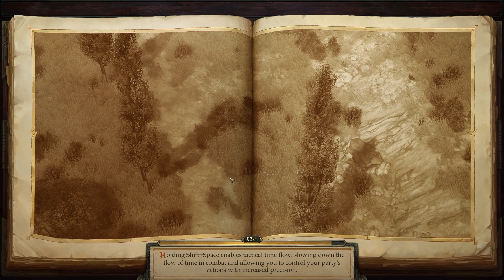Pathfinder Kingmaker Ep21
Exploring the lands to the west of the Barony